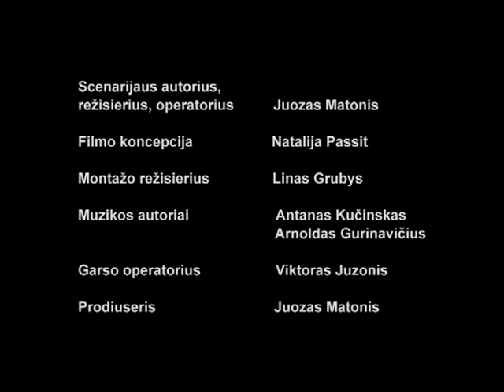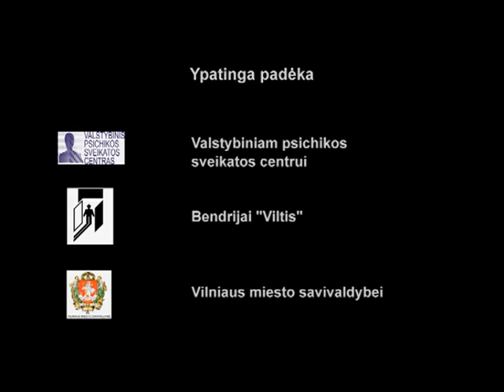Dok' f' "Baltam skersgatvy..."Autorius,režisierius, operatorius Juozas Matonis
Filmas „Baltam skersgatvy...“ - apie šioje Vilniaus gatvėje, dienos socialinės globos įstaigoje, gyvenančių žmonių su proto negalia emocijas, pasaulį, jausmus, jų būties išmatavimą. 2012 m., trukmė 37 min.